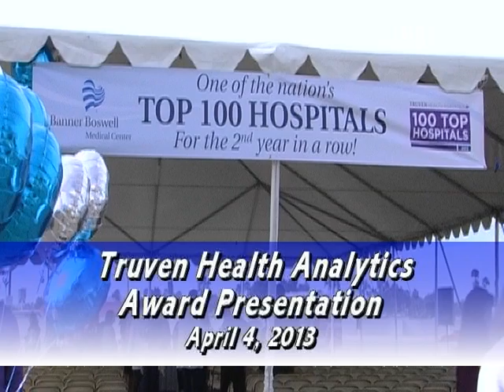Top 100 Award - Banner Boswell Medical Center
David Cheney, CEO Banner Boswell Medical Center receiving Top 100 Award from Stacey Dukes of Truven Analytics